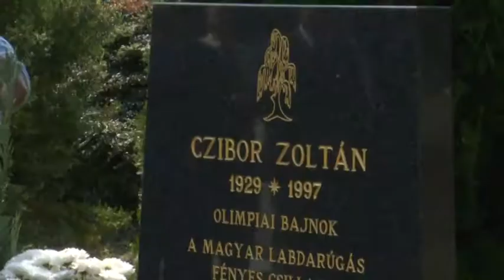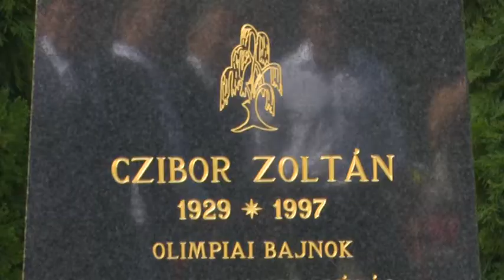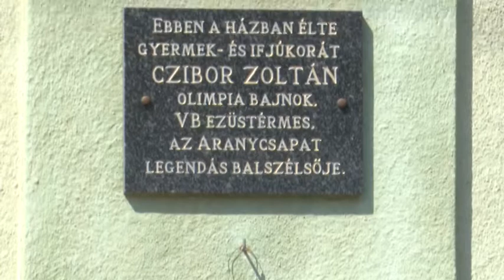A legendák tovább élnek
Húsz éve annak, hogy elhunyt az Aranycsapat tagja, a zseniális balszélső, a „rongylábú”, a „bolond”, ahogy társai szólították, a gyors és kiszámíthatatlan játékos, Czibor Zoltán. Róla emlékezett meg az önkormányzat és a családja, valamint számos sportbarát szeptember elsején sírjánál és házánál.